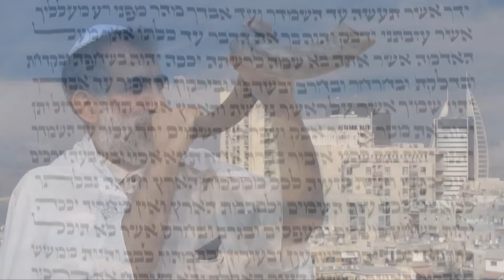Как пророк становится колдуном. Часть 4 (Леон Мазин)